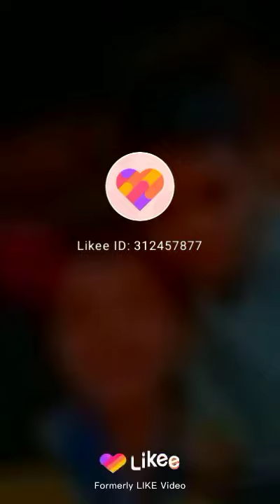Tilaksingh. Kataura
Post. Darapurmilavali